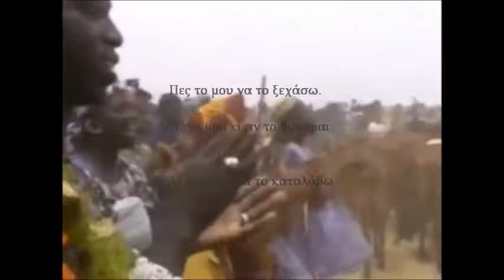Είδωλα και Παροιμίες του Κόσμου